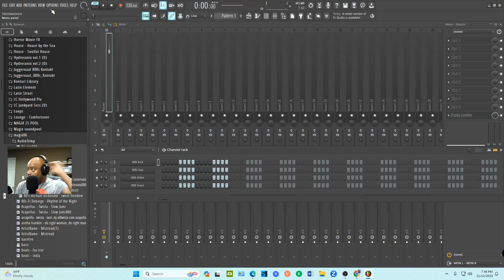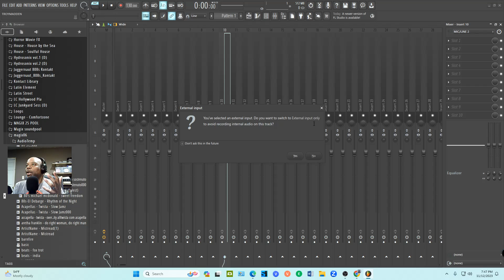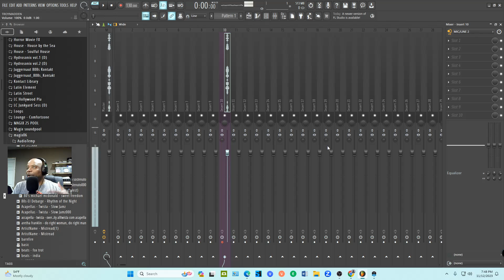MONITOR MIC IN FL STUDIO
A quick Tutorial. Setup mic to be moitored in FL studio.